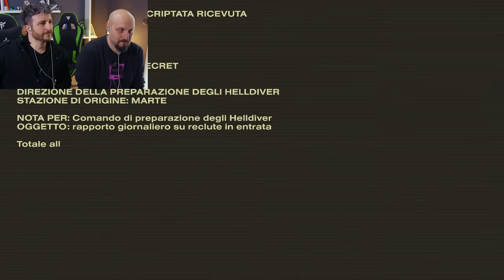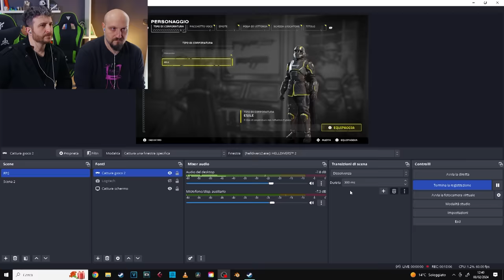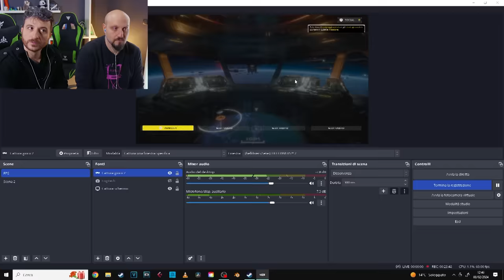HELLDIVERS 2 - Proviamolo INSIEME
Helldivers é stato uno dei miei giochi preferiti nella sua prima versione. Questo secondo gioco non mi consentirà di giocare dal divano con mia moglie in schermo condiviso, però visivamente parlando è davvero spettacolare, anche se la versione PC fa schifo al quarzo. La versione PlayStation 5, invece, è una bomba.

per QDSS
Viale S. Francesco 41
86039 Termoli CB